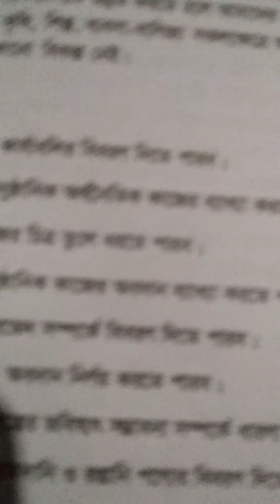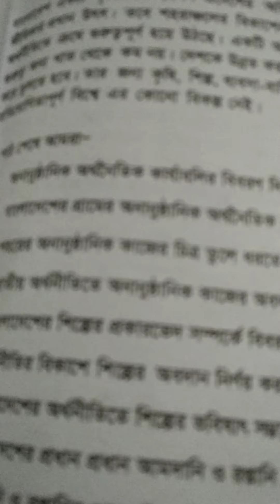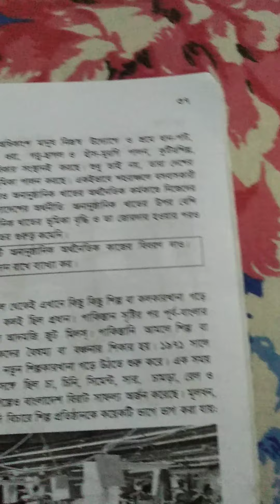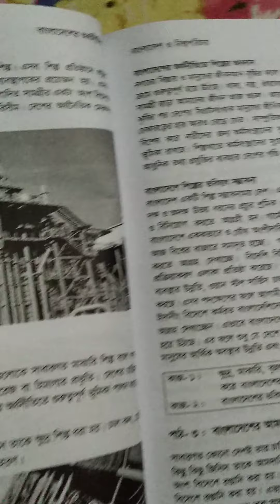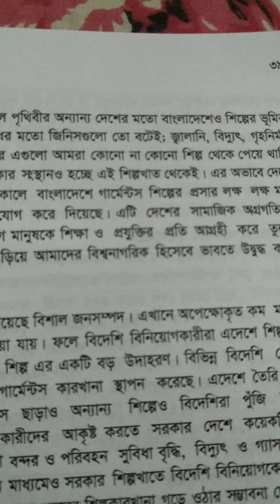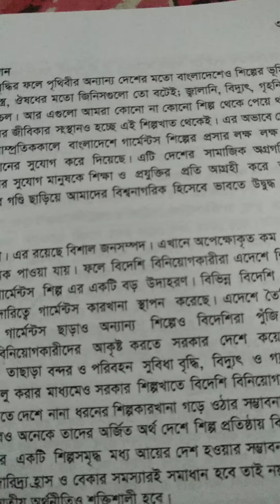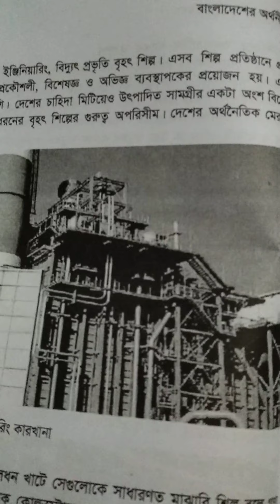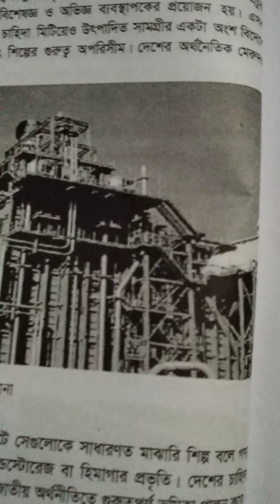5/11/2020- ৭ম শ্রেণি-বাংলাদেশ ও বিশ্ব- ৪র্থ অধ্যায়- বাংলাদেশের অর্থনীতি